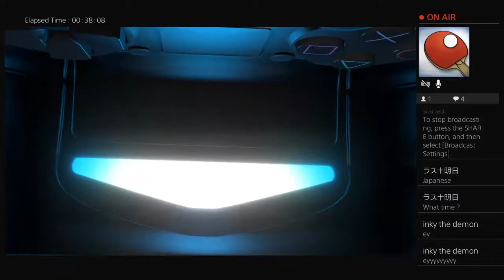PS4 Playroom Shinanigens